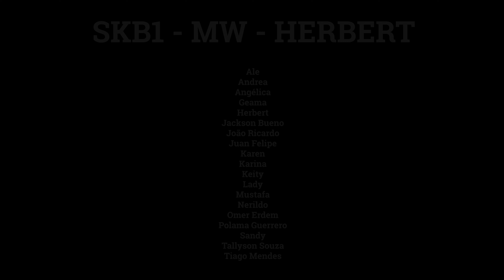Music Week: Blinding Lights - Teacher Herbert